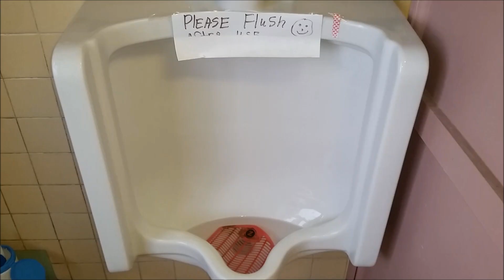[875] Run-down 1930's bathroom with very rare blowout urinals!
Filmed in Niagara falls business center, an old 1930's office building converted into a business incubator in the 70's. The unused top floor revealed this original bathroom, something straight from the 30's! Unfortunately it is in terrible condition as well. The urinals are the only things turned on and they look like very old 1st gen Casals but much wider. The toilets are shut off and unused, but they are 1930's "Standard" Purimo toilets